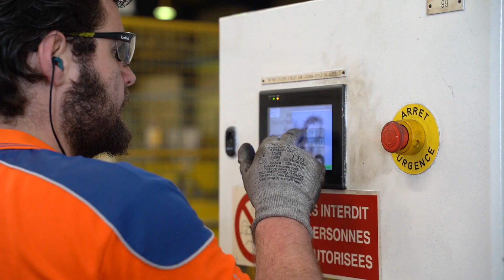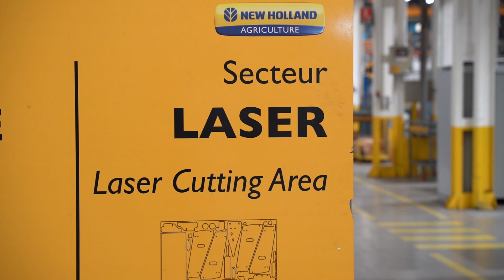Un jour à l'usine #06 - Parc à fers et Découpe laser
Dans ce nouvel épisode de notre websérie "Un jour à l'usine", découvrons les services Parc à fers et découpe laser de notre centre d'Excellence New Holland Braud de Coëx. Chez New Holland Braud tout commence à partir d’une plaque d’acier ou d’inox, d’un tube…

Venez nous rencontrer dans notre quotidien et dans nos différentes missions au sein du Centre d’Excellence de Coëx. Du bureau d'étude à la production jusqu’au service après-vente pour le monde entier, tout se déroule à l'usine de Coëx. Embarquez pour une journée au côté d’un employé New Holland et découvrez ses missions pour mener à bien la fabrication des machines à vendanger.

Come and meet us in our daily life and in our different missions within the Centre of Excellence in Coëx. From the design office to production to after-sales service for the whole world, everything takes place at the Coëx factory. Join a New Holland employee for a day and find out what he or she does to make the grape harvester.